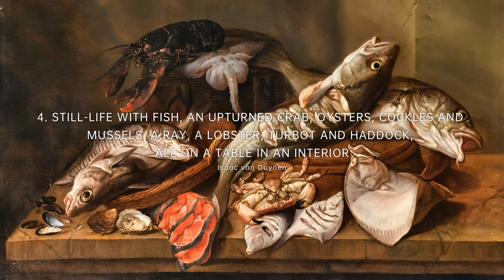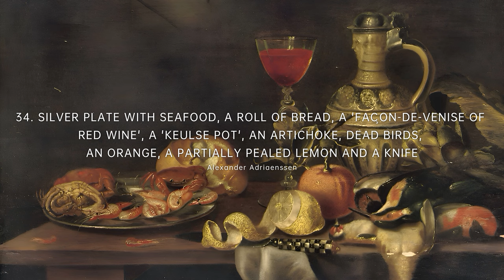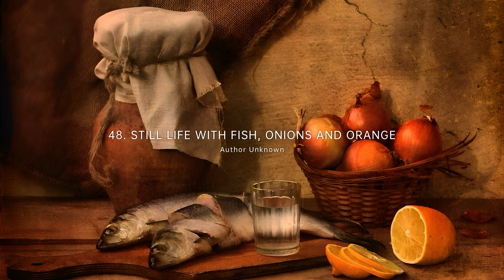【ArtSonata】60 Fish Still-Life Masterpieces △ 4K Live Screensaver For Your TV Display △ No Sound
Feeling suffocated by the sheer volume of AI-generated digital art that inundates you at every turn? Or perhaps you find yourself drowning in a sea of stable diffusion artworks that leave you unfulfilled? It's time to take a break and indulge in some classical masterpieces. Immerse yourself in the beauty of genuine brushstrokes from the old masters, and allow their work to evoke a sense of true authenticity within you. Transport yourself to a different time and place where art was created by the hands of true artists and not by algorithms. Appreciate the intricacies of their craft and let their art awaken a sense of wonder within you. Don't let the noise of modern technology drown out the timeless beauty of classical art.

Experience the artistry of ArtSonata's still-life fish paintings wallpaper and screensaver in stunning 4K resolution for your TV.

The screensaver is the perfect way to add sophistication and elegance to your living space, and each painting has been carefully curated and enhanced for optimal viewing. Whether you're a fan of art history or simply appreciate the beauty of nature, this screensaver is sure to delight and inspire. With no sound, it's the perfect way to add a touch of sophistication and elegance to your living space.

Transform your TV into a work of art with ArtSonata's stunning wallpapers now.